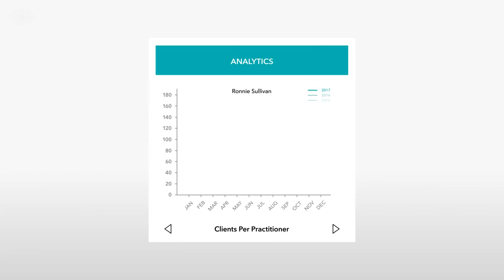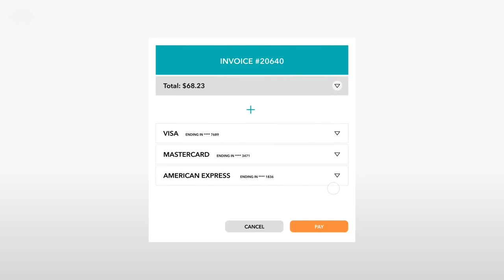Juvonno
Multi-Location Clinic Management Software